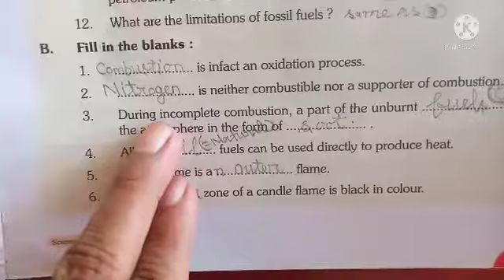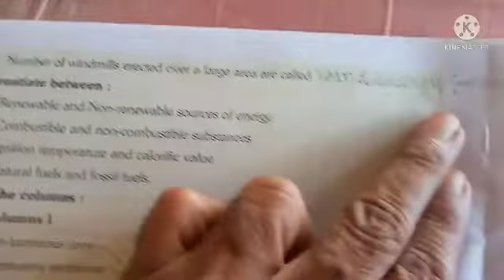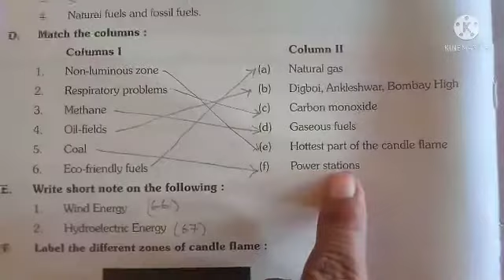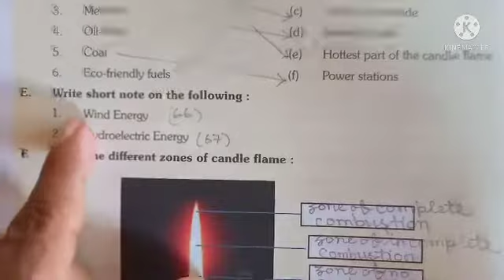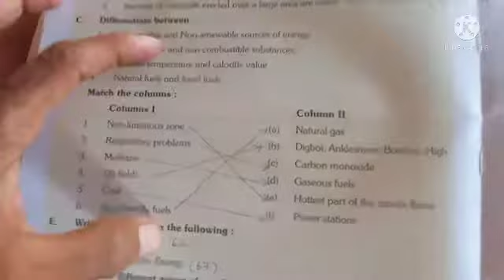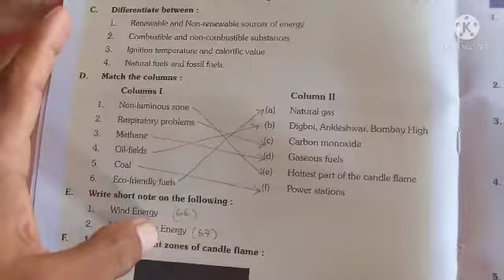Science for class 8(14/06)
Evaluation work (B),(D),&(E)